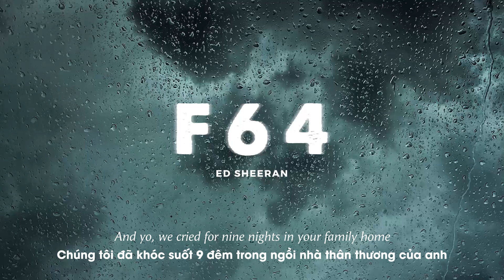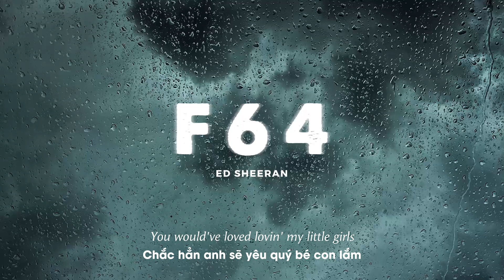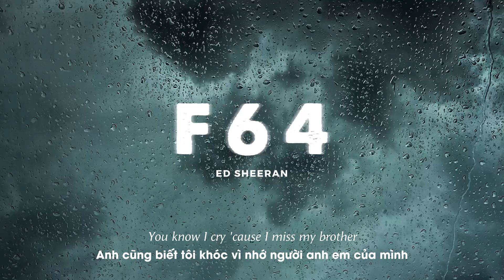Vietsub | F64 - Ed Sheeran | Lyrics Video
Vietsub | F64 - Ed Sheeran | Lyrics:

Yo Jam, this is a letter to you
It's been a while, but it's been hard for me to get in the booth
And since we last spoke, I've become a father of two
Trying to live life with a smile but that's been harder to do
'Cause all I wanna do is talk about you
But these tears won't let me talk about you
We should've known that we'd be lost without you
Therapy sessions, digging deep in depression
I got a life full of blessings, but this just breaks my f*cking heart
At your birthday, couldn't even crack a smile
I just cried and left the party, Neesh, I'll see you in a while
Headed to the mural, got some jerk wings and plantain
'Cause that is the way that me and you would celebrate it
I never knew you touched the stuff, 'cause you'd always bad me up
You saw me more than drunk, you always hated what it does
Before Lyra I just stopped, I haven't even wanted one
I can't get over, this is f*cked, man I wished I'd known
And yo, we cried for nine nights in your family home
Laid you to rest in the ground but without a stone
You know it hits me most at moments, now when I'm alone
Every morning, I remember that you're really gone
'Cause it's been a long night and I cry 'cause I miss my brother
You know for life, got your sis and mother
And day and night, it still hits that you're gone
And right now, I'm spilling tears in my cup
You left the world before you met Jupiter
Wish you'd have known, you would be godfather
You would've loved loving my little girls
If not for them, I'd be done with the world
Was there two hours after you passed
Speeding east to west, silent in the back of the car
Was at your mum's, there all week, trying to make sense but I can't
And although it's been a year, still feel the pain in my heart
'Cause you were there from the start
The day we met, yeah I moved in and we were never apart
People assumed that we were lovers but we're brothers in arms
Symbiotic bond of love and gave each other a chance, my god
Ah, f*ck sake, lately I've been crying so much, my lungs ache
Teardrops all over my shirt like blood stains
And I know to heal a heart, it must break
But I'm done praying
They gave me a shovel at your burial and
Watching you get lowered is something I can't forget at all
And people find and stop me in the street and say it's terrible
But they don't know you like I knew you and they never will
No one saw the nights turn into day when we were battle rapping
No one saw the belly laugh, and every train to somewhere random
No one saw the holidays, and then our first experience clubbing
No one knew the things you did for me and never asked for nothing
No one read the conversations of the moves that we were planning
No one knew about the way you felt the scene, left you abandoned
No one knew about your fears 'cause you would hide them with a smile
No one knew when people took an inch, you would give 'em a mile
'Cause that was always Jamal, SB to the crowd
They used to shout your net worth, but they don't mention it now
They hear about your good deeds and infectious smile
A golden heart that's still remembered is worth more than a crown
I promised sixty-four bars and now I keep it to Tanisha
Mommy, Isaac, the gang, but I just wish that you'd seen it
I can't accept that you're gone, or the grief that I'm feeling
I prayed to God for answers but he still won't give me a reason
I think about you every day, nothing will take this pain away
I'll keep your legacy amazing, mate
The conversations at your grave's the only way to be close
I know you'll greet me with a smile on the day that I go
And for life, got your sis and mother
You know I cry 'cause I miss my brother
My brother was SBTV